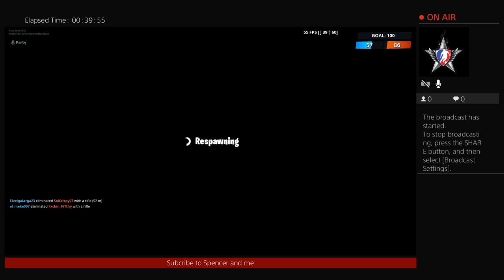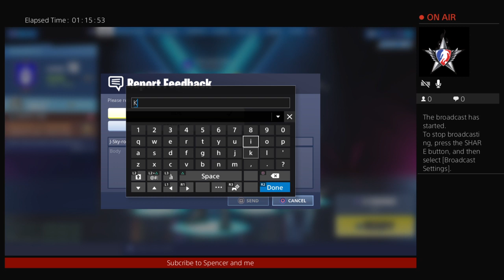Fortnite squads with Spencer